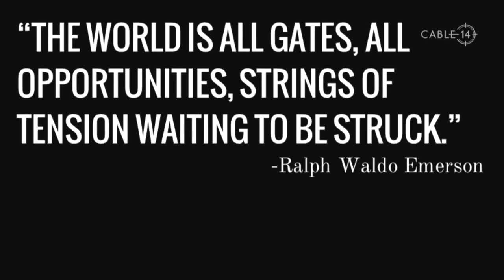La belle se promène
Composer/arranger - Meghan Quinlan
Hamilton Children's Choir - director Zimfira Poloz
sheet music available: Cypress Choral Music